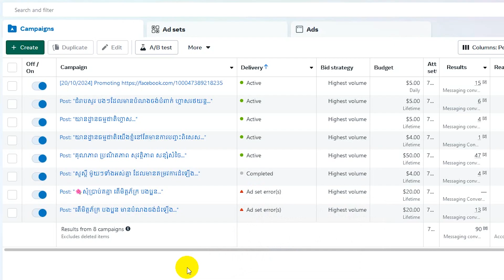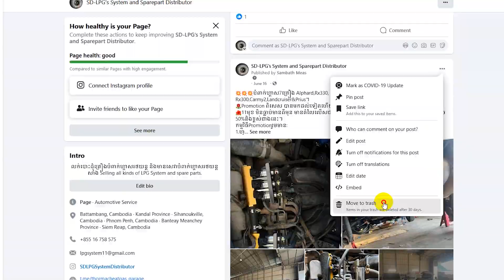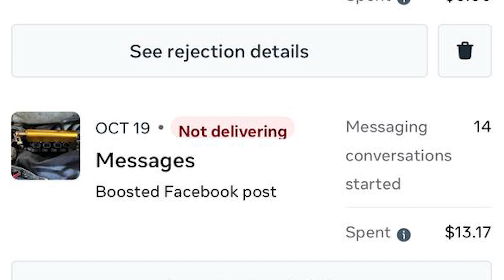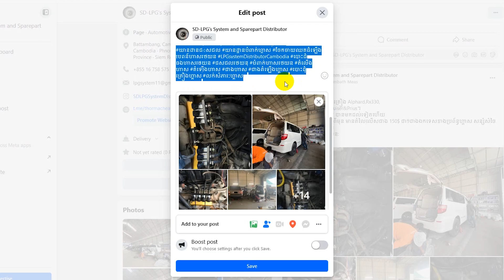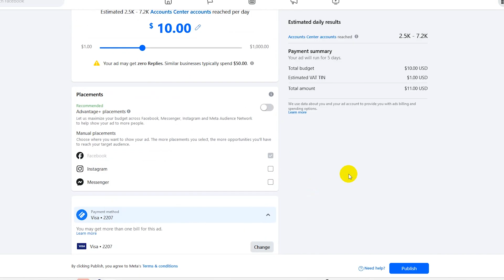ប៊ូស Ad set error(s)